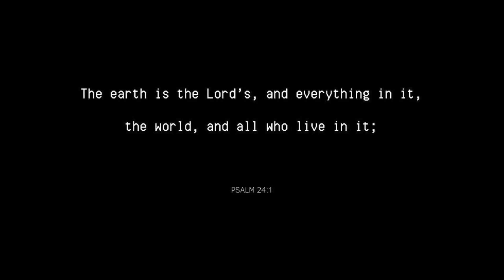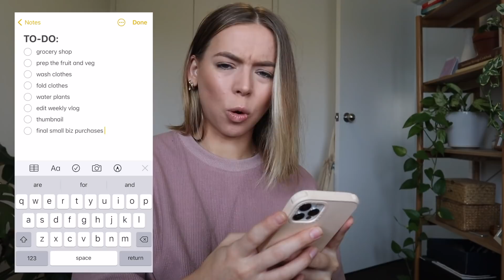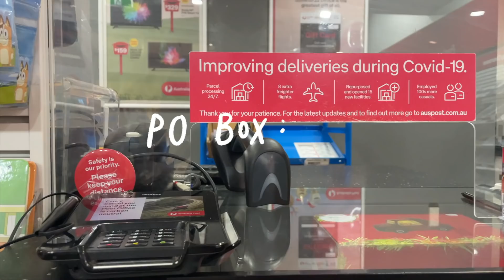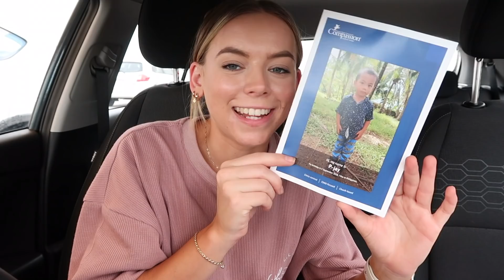complete my to-do list with me 📝 productivity motivation!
hey besties, welcome back to another little to-do list vlog! I always love filming these!

-Rach x